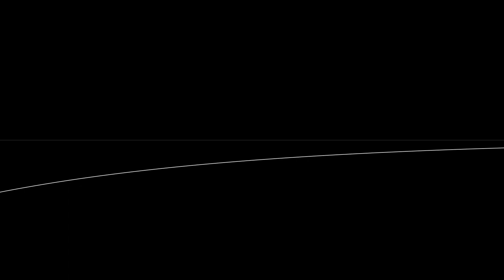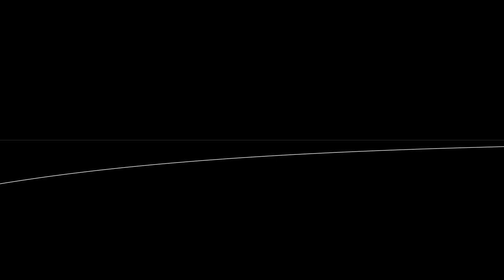Shiru - System Beeps (Oscilloscope View)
Composer: Shiru
Platform: IBM PC
Chip: Intel 8253
Filetype: COM
Recorded from:DOSBox

Audio is post-processed to have the same frequency response as peizo buzzer.

Timestamps:
00:00 - A:\Startup

00:02 - A:\System Beeps
01:14 - A:\Too Many Bits
02:11 - A:\Battery Low
03:30 - A:\Monoculear
04:37 - A:\Head Step
05:58 - A:\Bad Sector
06:52 - A:\Dial-Down
08:11 - A:\Handshake
09:11 - A:\Floppy Flips
10:04 - A:\Pixel Rain
11:00 - A:\Single-Sided Drive
12:07 - A:\Twinkle LED
13:14 - A:\Clocking Ticks
14:13 - A:\TX/RX (Transmit/Recieve)
16:00 - A:\Serverside
17:00 - A:\Staff Roll

18:16 - B:\Astro Force
19:03 - B:\Run Under Fire
19:57 - B:\My Mission
20:39 - B:\Square Wave
21:46 - B:\Final Stretch
22:42 - B:\Coming Year

23:50 - X:\AONDEMO

25:50 - Z:\Exit